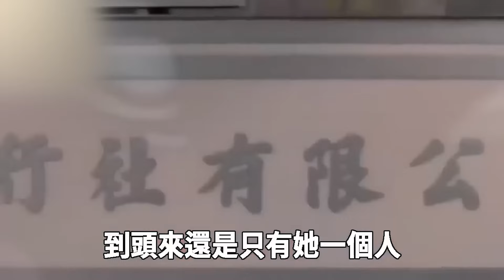全網瘋傳！李宗瑞27G高清視頻外洩！雙腿打開任人擺弄，一個粉嫩一個動人，最風騷的竟然是她！李宗瑞